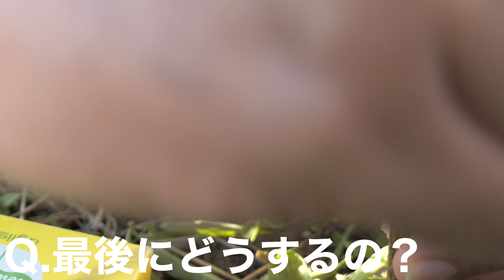【成功率9割の成果をもつ】芽接ぎの実際の方法を、目の前でやってもらった。 -コツがつかめます-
これなら僕でも、すももの芽接ぎが成功しそうです。やり方がわかりやすく、勉強になりました。